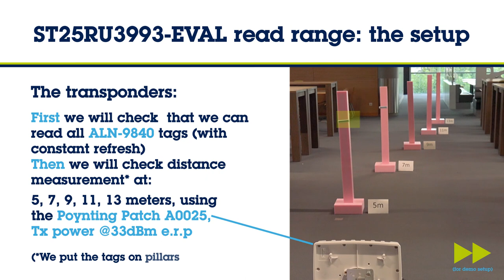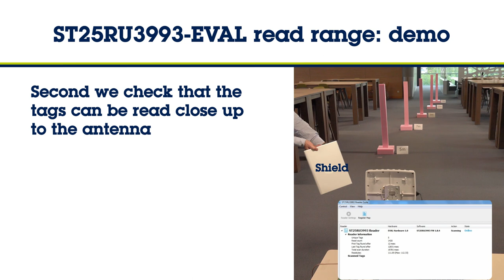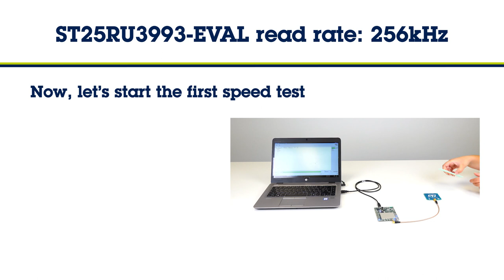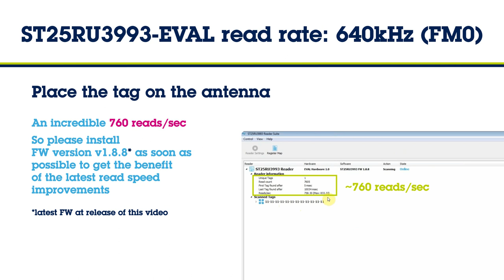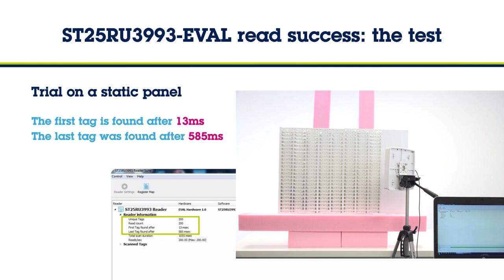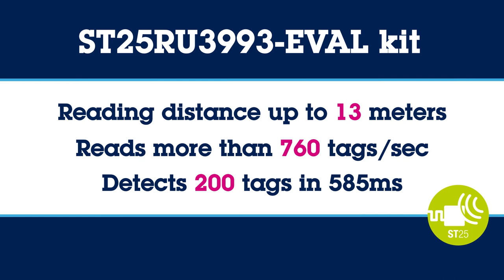ST25RU3993-EVAL Read Performance Demonstration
The ST25RU3993-EVAL board is a RAIN® RFID (UHF) reader system based on the ST25RU3993 integrated reader IC. The objective of the ST25RU3993-EVAL board is to provide engineers, students and technically interested people with a comprehensive RAIN RFID reader system, which allows evaluation of the properties and the feature set of the ST25RU3993. For this purpose the architecture of the ST25RU3993-EVAL board combines a high RF power, long-range reader and a low RF power, short-range RAIN RFID reader. In addition the ST25RU3993-EVAL board has been fitted with numerous easy to access test points and measurement possibilities.